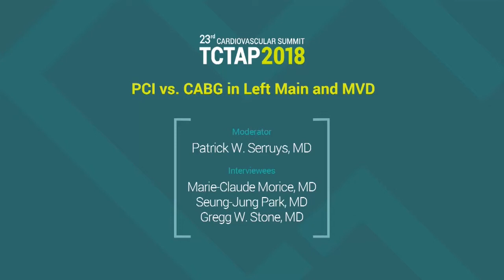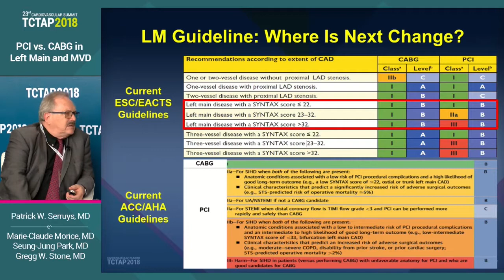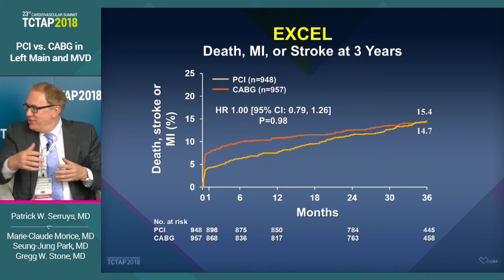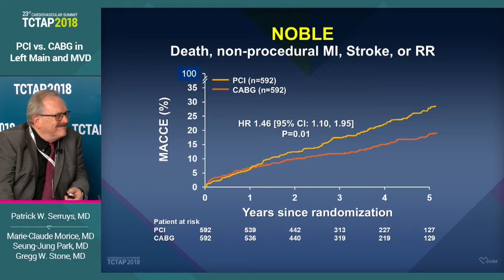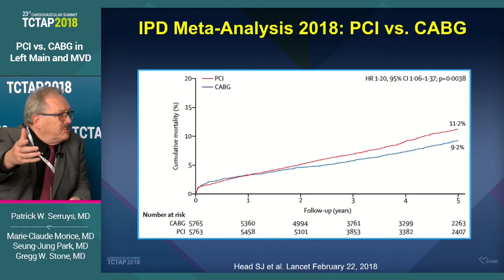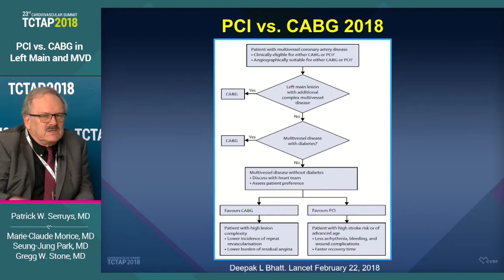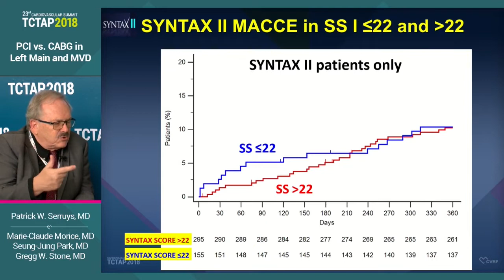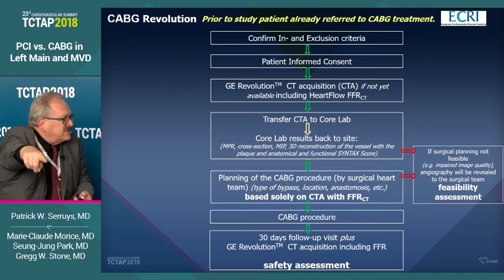[TCTAP 2018] Wrap up Interview "PCI vs. CABG in Left Main and MVD"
PCI vs. CABG in Left Main and MVD

2:30 PM ~ 3:00 PM

Moderator: Patrick W. Serruys
Interviewees: Marie-Claude Morice, Seung-Jung Park, Gregg W. Stone